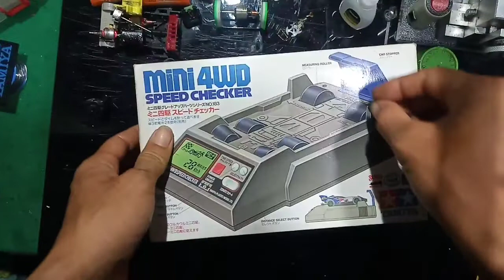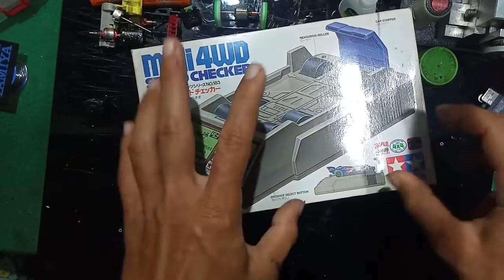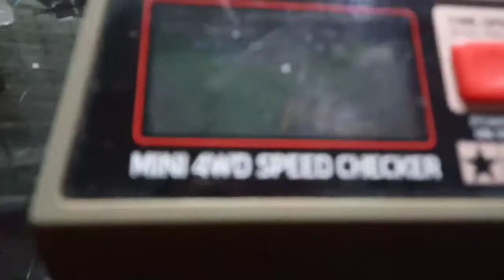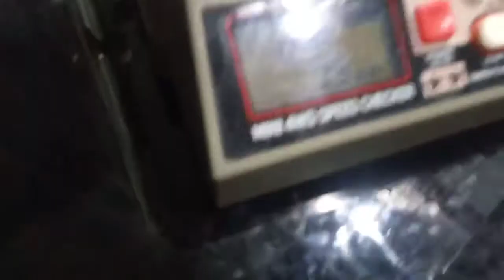Cara Memperbaiki Speed Checker Tamiya Yang Rusak